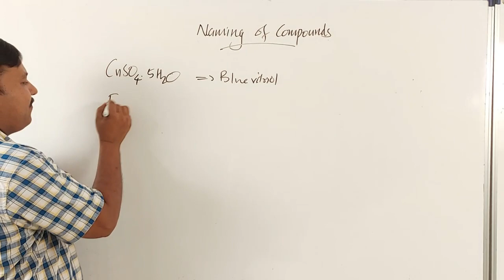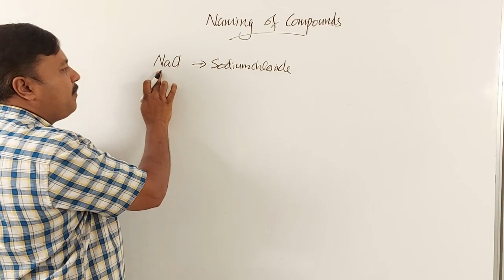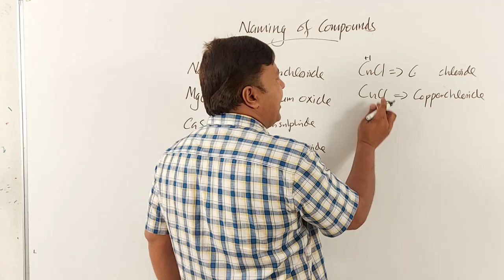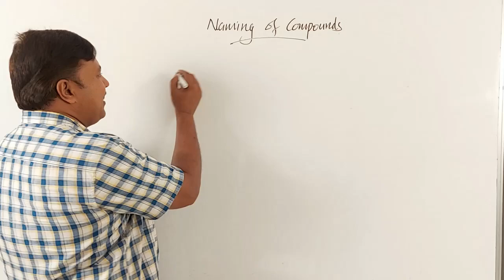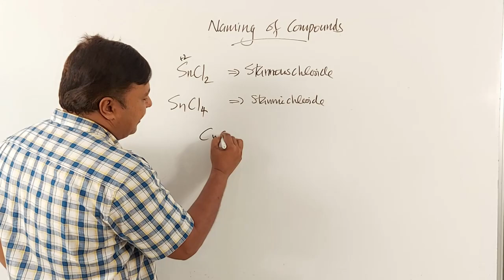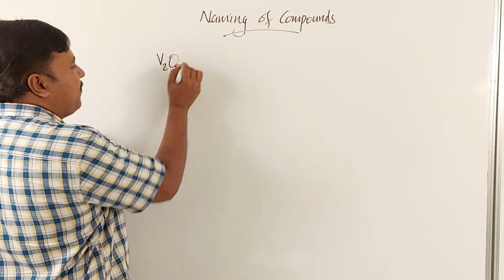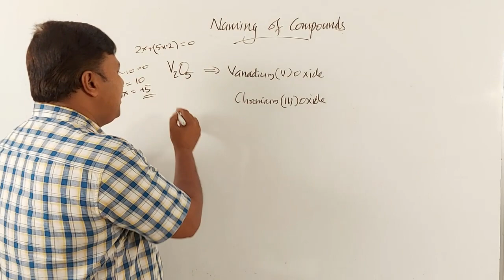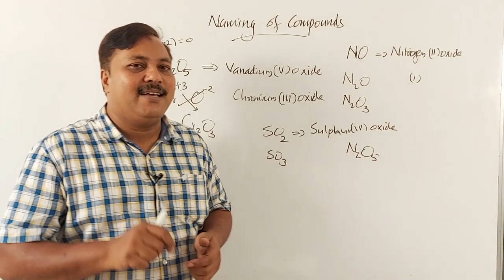BRIDGE COURSE | CHEMISTRY | NAMING OF COMPOUNDS | MALAYALAM | YS CLASSES